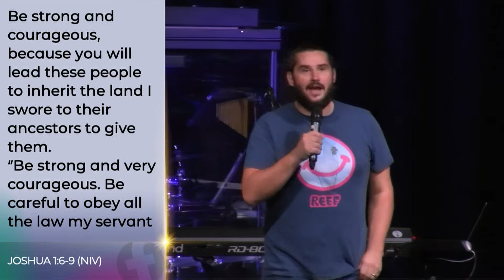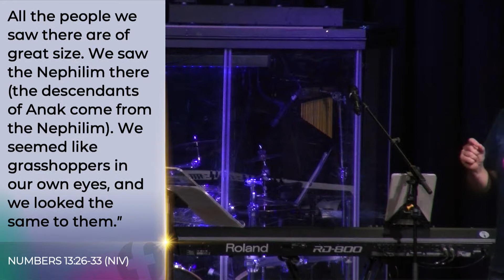Ancient Roots: A Church of Courage – Tim Bond